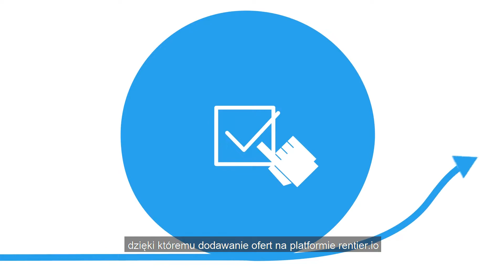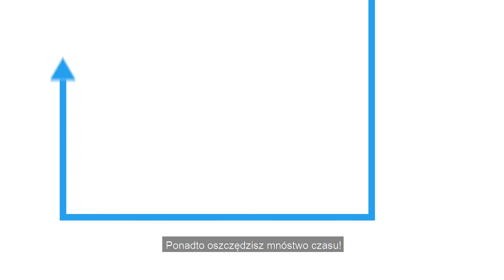Rentier.io film eksplanacyjny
Film eksplanacyjny krótko opisujący platformę Rentier.io
Wersja polska z napisami